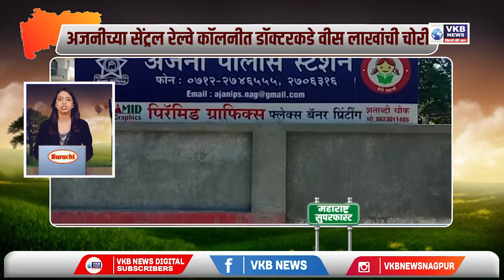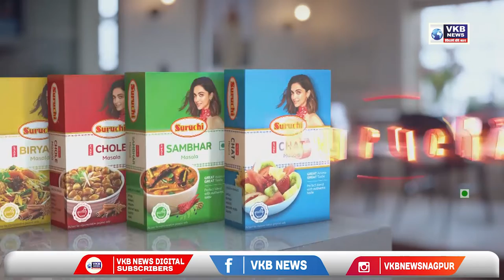कृषी कायदे रद्द म्हणजे..... देर आये, दुरुस्त आये Marathi Superfast